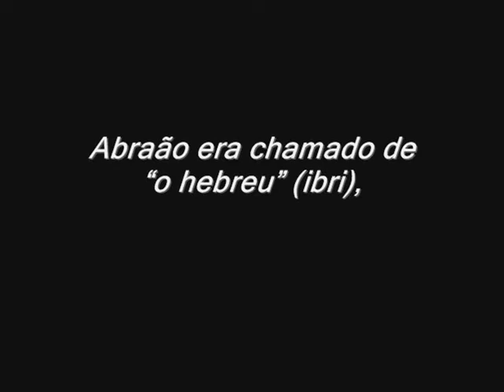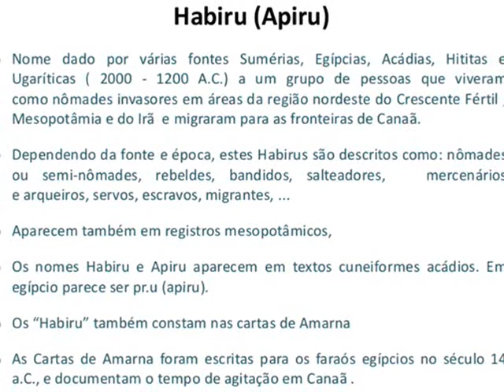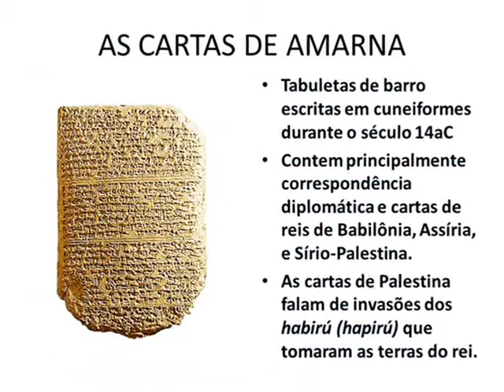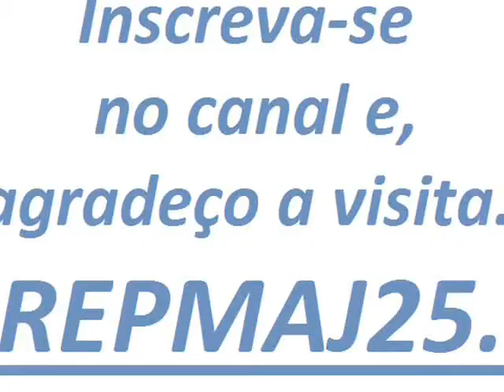TéP: Dicionário bíblico Almeida.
Analise(m):

Pessoal, tem pesquisar eu só deixo parâmetros para QUEM se interessar.

Portanto,  veja também pois, CYRUS foi enfrentar NABONIDO e salvar o POVO da ESCRAVIDÃO, e CYRUS disse que foi ESCOLHIDO pelo 'deus' ENLIL, isso está nas PLACAS CUNEIFORMES !!!

MUITO antes dele, existia o REI URUKAGINA, que criou as leis que protegiam ÓRFÃOS, VIÚVAS, ESTRANGEIROS,  e URUKAGINA disse que foi ESCOLHIDO pelo 'deus' ENLIL. Isso está nas PLACAS CUNEIFORMES.

Como também existe o nome do POVO HABIRU, que já invadiam tomando terra e mais terras de outros povos que já moravam a MUITO tempo em determinado local.

E esse POVO HABIRU, dizia que eles era guiados por 'deus' nas suas empreitadas. MUITO ESTRANHO não ???

E NÃO existia PAP+EL nessa época, depois de MUITO, INVENTAM o PAP+EL e esse contos SÃO idênticos aos das PLACAS CUNEIFORMES e, com o 'nome' do 'deus'.

Sem falar que esses acima, tinham "ENLIL" como seu deus principal, e afirmavam que também tinham MARDUK e NEBO(NABU do PAP+EL) como seus 'deuses' secundários.

Se tentam dizer que HEBREU estavam juntos com HABIRU, isso, é simplesMENTE impossível pois, notem que dizem que ACHADOS ARQUEOLÓGICOS ???

Por quê NÃO dizem PLACAS CUNEIFORMES ??? Huuummm . . . complicaria MAIS ainda o que já está COMPLICADO ???

Pois, nas ações do HABIRU’s SÃO muito CLARAS nas descrições CUNEIFORMES e NÃO traz o nome HEBREU que é impossível.

Portanto, QUEM invadiu CANAAN, QUEM invadiu URUSILIM/URUSALIM (na SUMÉRIA/MESOPOTÂMIA), foram os HABIRUS’s, impossível ser HEBREU !!!

Portanto, só existia HABIRU, e notem que no PAP+EL, todos os contos SÃO sobre os HABIRU’s mas, colocaram um outro nome para NINguém notar de QUEM se fala/falava ??? Huuummm . . .

Com isso se nota que, tanto no CATÓLICO (que é a MÃE) e no EVANGÉLICO/PROTESTANTE (que é a FILHA), estão TODOS ATRELADOS as contos dos HABIRU’s.

E o detalhe interessante, que os HABIRUS’s, já se intitulavam como “UM POVO ESCOLHIDO” de ‘deus’, ea cidade de URUSALIM/URUSALIM na SUMÉRIA, já tinha o titulo de “CIDADE DA PAZ”/”CIDADE SAGRADA”.

Portanto, QUEM COPIOU/PLAGIOU QUEM ??? Huuummm . . .

Por Repmaj.